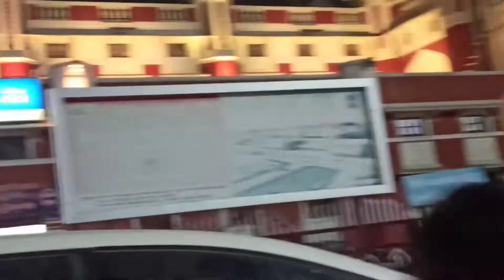Lucknow vlog 😀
my Lucknow vlog😃